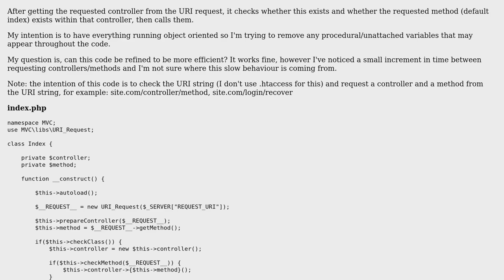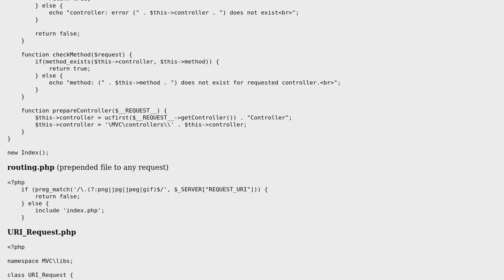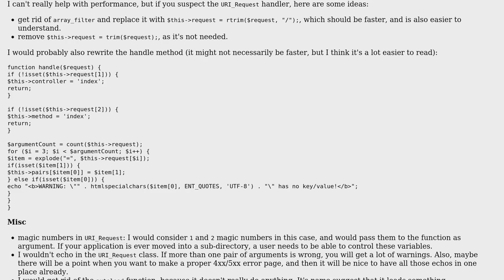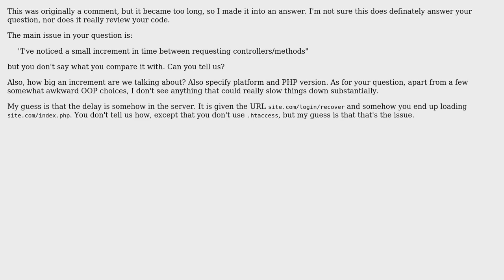Code Review: MVC controller / PHP request dispatcher (2 Solutions!!)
Code Review: MVC controller / PHP request dispatcher

With thanks & praise to God, and with thanks to the many people who have made this project possible! | Content (except music & images) licensed under CC BY-SA | Music | Images & others | With thanks to user tim user KIKO Software user Jamal user Jack hardcastle and the Stack Exchange Network Trademarks are property of their respective owners. You are responsible for your own actions.